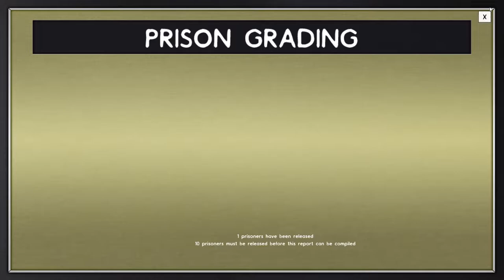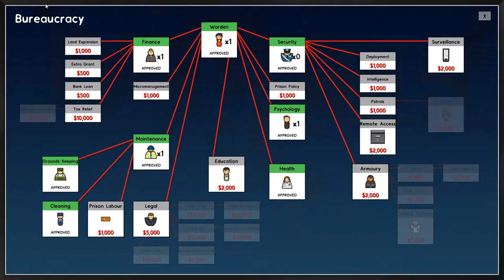Prison Architect | Prison Escape Already?!